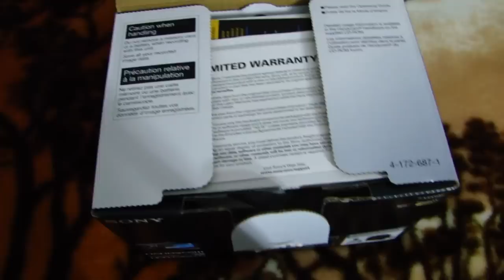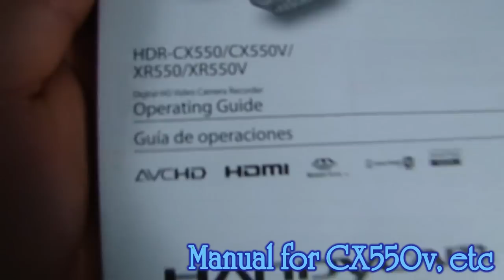Sony HDR-CX550v HD Camcorder Unboxing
Please rate and comment with questions, etc! This is my video (and YouTube's 1st) of the Sony AVCHD Handycam Camcorder HDR-CX550v being UNBOXED! This camcorder is out of this world amazing, with every feature you could possible need or use, amazing sound and video quality in bright and low light, and a killer design (by far Sony's sexiest IMO). I purchased it at Best Buy a long with a 4 year Accidental Damage warranty. I have many accessories for it and will get more. I will be posting many first impression and sample videos. As a note, because many have asked: No, it is not compatible with the older H series batteries, only the newer V series.

(I used my Sony DSC-HX1 HD Cybershot camera to record this, which is also amazing).

Please subscribe, and I will inform everyone of my newest channel which I will create soon which will have amazing videos of my theme park videos spanning since 1996, vacation videos, acting and performances videos, festivals, vlogs, and YouTube comedy videos where I do pranks and skits, some to be unforgettable! I'm an actor and filmer, so this should be amazing.
I used Adam Lambert's song For Your Entertainment for two reasons: One of the lyrics is "So hot out the box" and this cam IS hot and out of the box! And it will be here for my entertainment (and yours too!) and i just also love Adam Lambert and I kinda have known the guy since even before 'Idol' in 2007! Enjoy!